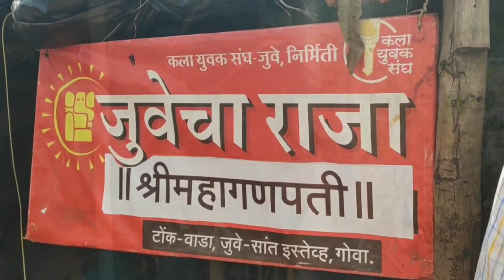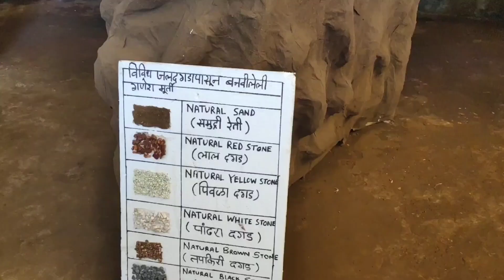Sarvajanik Ganesh Utsav Goa 2018